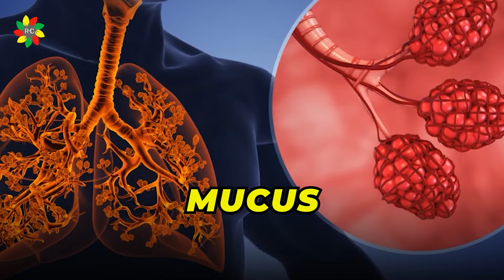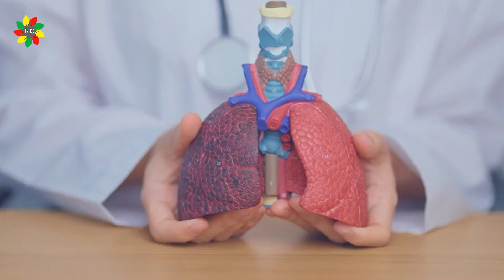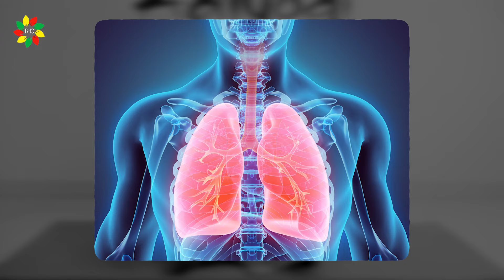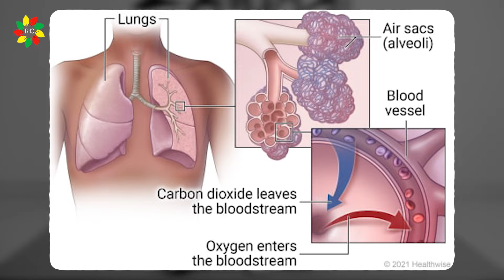फेफड़ों से कफ, बलग़म, धुआं और गन्दगी निकाल फेकेगा ये नुस्खा | Best Home Remedy To Detox Lungs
How to Detox Lungs Naturally | Causes & Treatment of Constant Throat Mucus - गले में क्यों महसूस होता है बलगम | Healthy Bharat | Dr Abhiinav Chaturvedii

100 Feet, Shastripuram Road, Sikandra, Agra, Uttar Pradesh 282007

*Best Home Remedy to Detox Lungs in India

1. Turmeric Milk
Turmeric, known for its anti-inflammatory properties, is a staple in Indian kitchens. Turmeric milk, or "haldi doodh," is an excellent remedy to detoxify your lungs. The active compound curcumin helps reduce inflammation and fight infections.

1 cup of milk
1 teaspoon of turmeric powder
Honey (optional)

2. Ginger Tea
Ginger has potent antioxidant and anti-inflammatory properties, making it a perfect ingredient to detox your lungs. Ginger tea is soothing and helps to cleanse the respiratory system.

Fresh ginger (1-2 inches)
2 cups of water
Lemon juice (optional)
Honey (optional)

3. Tulsi (Holy Basil) Leaves
Tulsi, or holy basil, is revered in India for its medicinal properties. It helps to clear the respiratory tract and detoxify the lungs.

Fresh tulsi leaves (a handful)
1 cup of water
Honey (optional)

Additional Tips for Lung Detox

1. Stay Hydrated: Drinking plenty of water helps to flush out toxins from your body and keep your lungs moist.
2. Exercise Regularly: Physical activity improves lung capacity and helps expel toxins through breathing.
3. Avoid Pollutants: Minimize exposure to smoke, dust, and other pollutants. Use an air purifier at home if necessary.
4. Eat a Balanced Diet: Incorporate fruits, vegetables, and foods rich in antioxidants to support lung health.

Benefits of These Remedies
These home remedies not only help in lung detoxification but also boost your immune system, enhance overall respiratory health, and improve your quality of life. By using ingredients commonly found in Indian households, you can easily incorporate these remedies into your daily routine.

Dr Abhiinav Chaturvedii explains this video is for general informational purposes only.  It should not be used to self-diagnose and it is not a substitute for a medical exam, cure, treatment, diagnosis, prescription, or recommendation.  It does not create a doctor-patient relationship between Dr. Abhiinav Chaturvedii and you.  You should not make any change in your health regimen or diet before first consulting a physician and obtaining a medical exam, diagnosis, and recommendation.  Always seek the advice of a physician or other qualified health provider with any questions you may have regarding a medical condition.